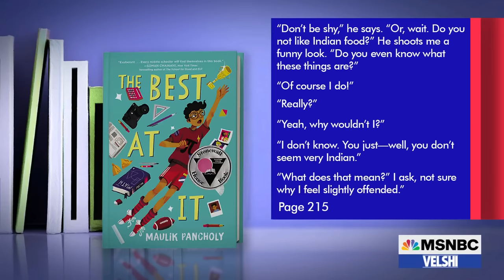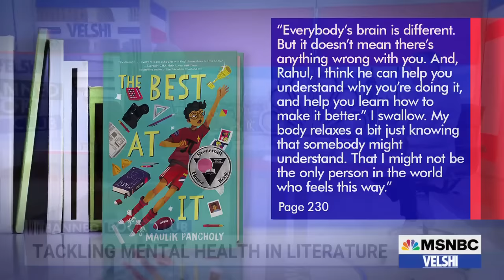VelshiBannedBookClub: 'The Best At It' by Maulik Pancholy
“The Best at It,” the semi-autobiographical debut novel by author and actor Maulik Pancholy, explores Rahul Kapoor’s journey to self-acceptance and self-love in the 7th grade in a small Indiana town. “The Best at It” masterfully balances serious topics with breezy, first-person writing -- for its intended audience of 8 to 12 year-olds. You don't need to go very far below the surface to find a story that deftly explores mental health, sexuality, and what it means to be a minority. While it may seem ambitious to tackle all three of those topics at once -- the end result is heartbreakingly authentic and poignant.